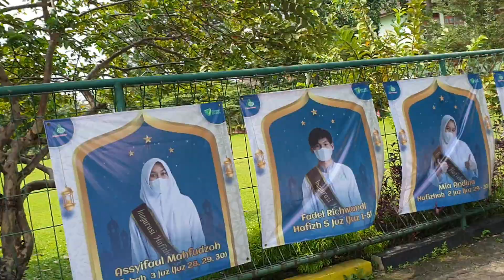My (old) school